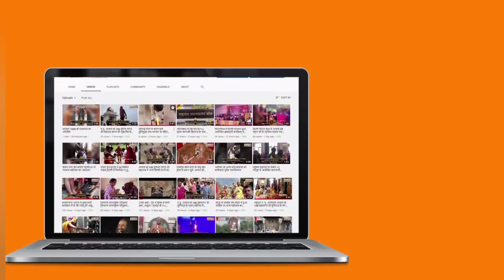दृश्य - युगाचार्य तपस्वी सम्राट श्री १०८ सन्मति सागर जी महाराज का १३ वां समाधि दिवस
🪷 आज तपस्वी सम्राट आचार्य श्री १०८ सन्मति सागर जी महाराज के समाधि दिवस को पूजा विधान के साथ देश में बड़ी धूमधाम से मनाया गया 🪷🙏🙏